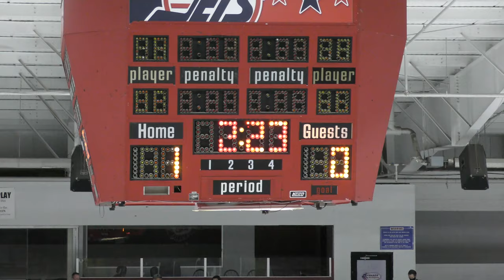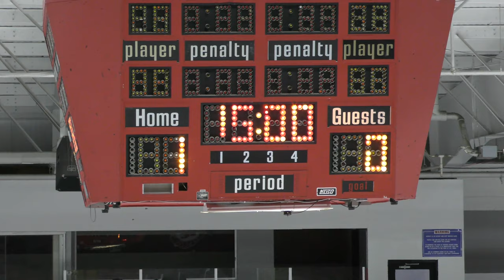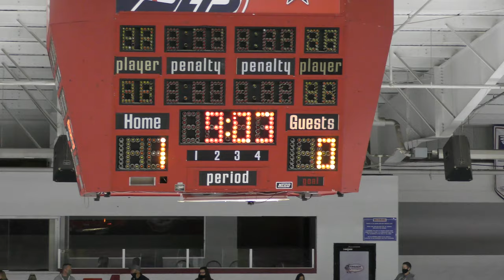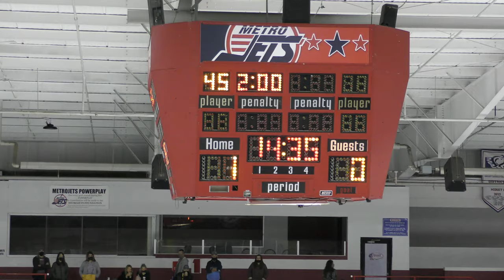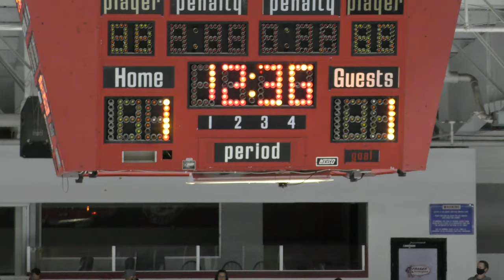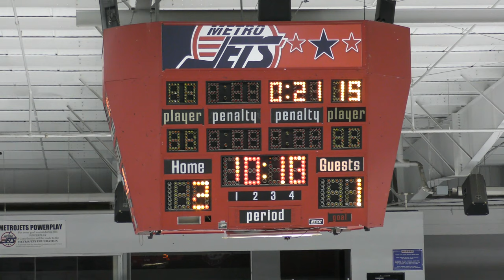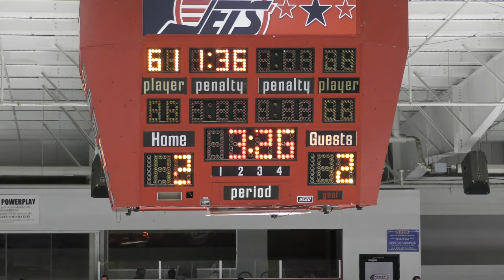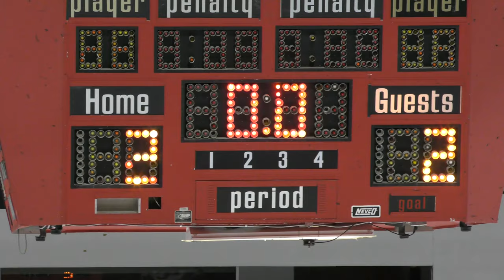USA Eagles vs OJG - 09/25/20 - GAME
USA Eagles vs OJG - 09/25/20
Final Score: USA - 2, OJG - 2